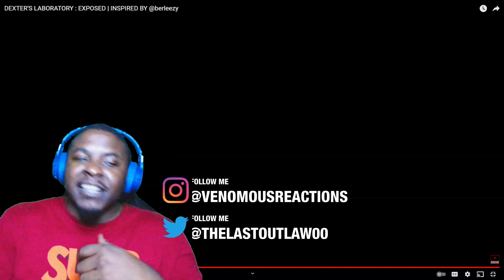DEE DEE SHOULD SLAP HERSELF FOR THEM SHOES!!! | Stondie - Dexter's Laboratory - Roasted (REACTION)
Reaction to @Stondiexd roast compilation on "Dexter's Laboratory" lol time to cook some folks on here!